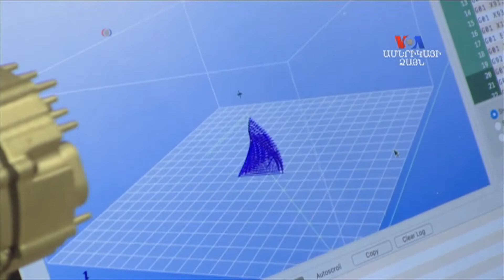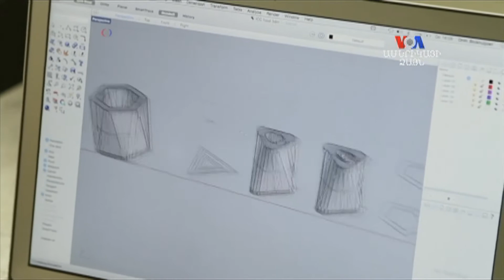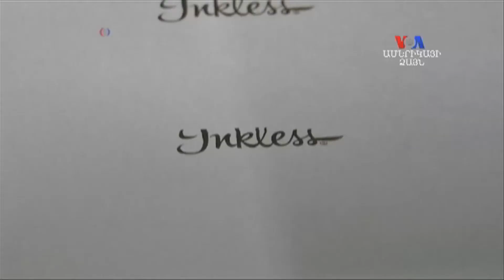Բարի Լույս: Արամ Ավետիսյան` նորագույն տեխնոլոգիաներ և մի փոքր զվարճանք